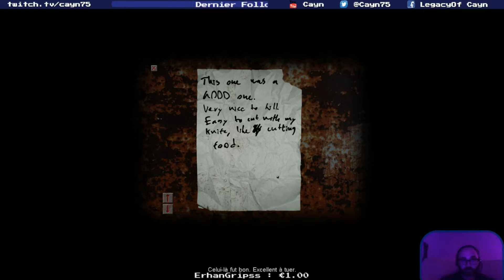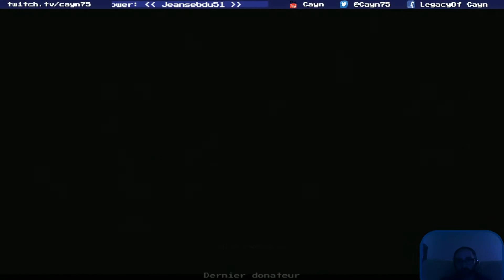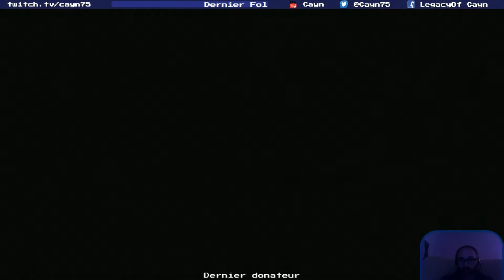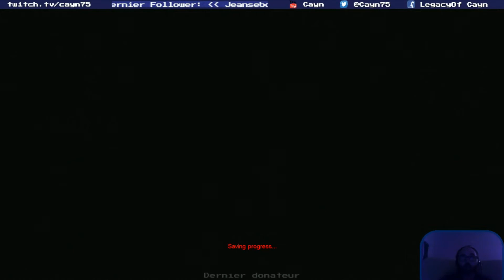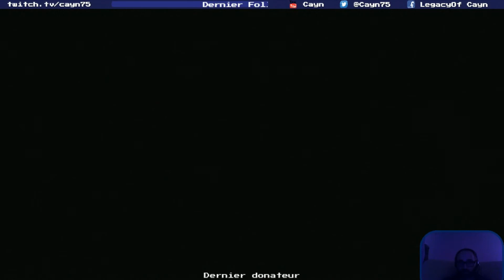Cry of Fear - EP2 - RECHERCHE APPARTEMENT OU SOUS-SOL...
La suite de ce petit jeu bien sympathique ! Là, on s'enfonce bien dans l'immeuble. Trop même... enjoy